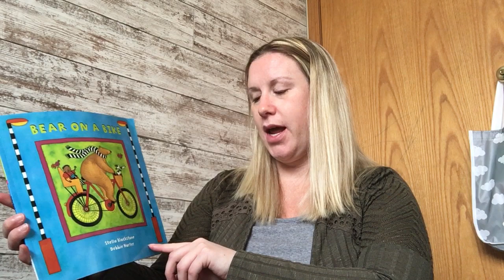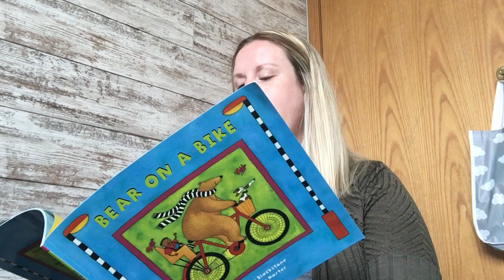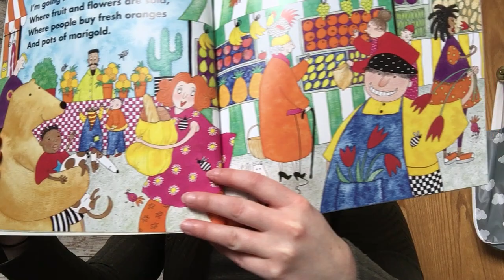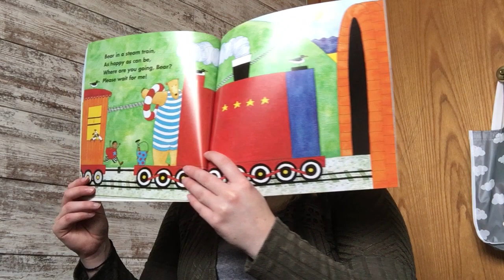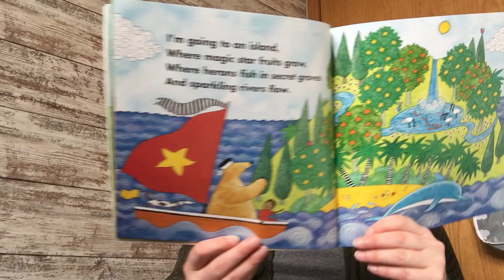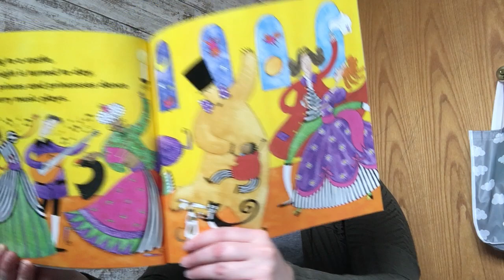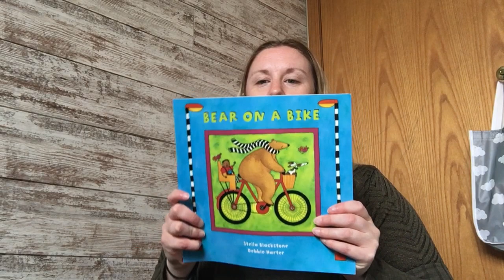Bear on a Bike